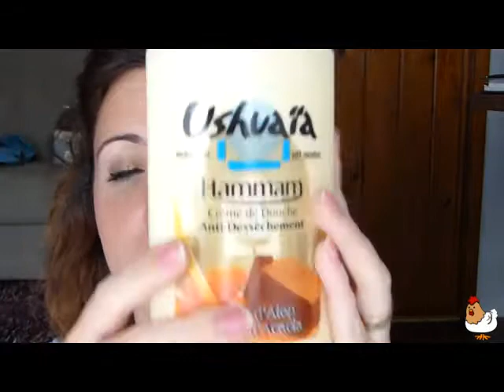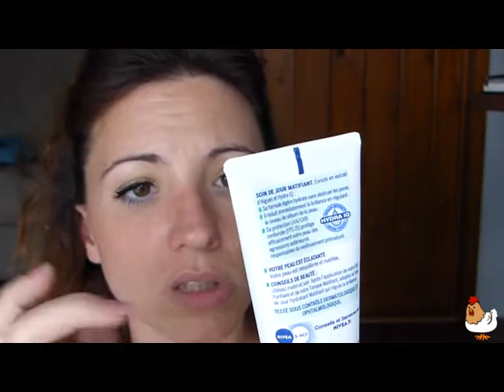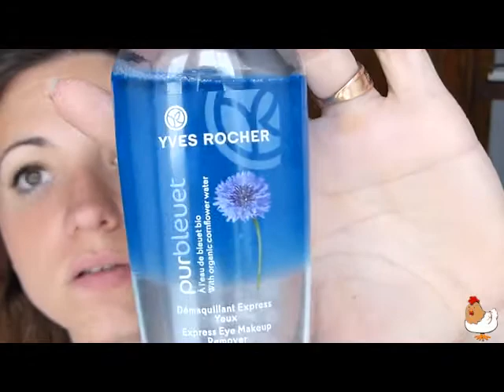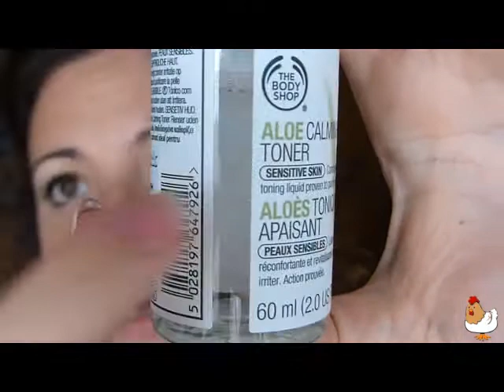Ma trousse de voyage - Spéciale USA